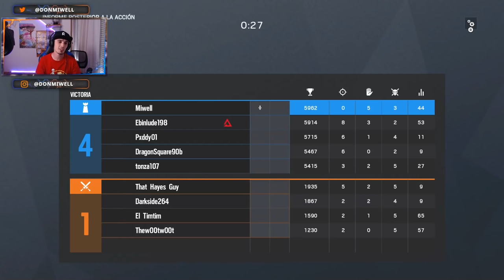GANAR SIN MATAR RETO COMPLICADO RAINBOW SIX SIEGE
▶GT XBOX: miwell
▶ID ps4: miwellYT
▶PC uplay: MiwellYT